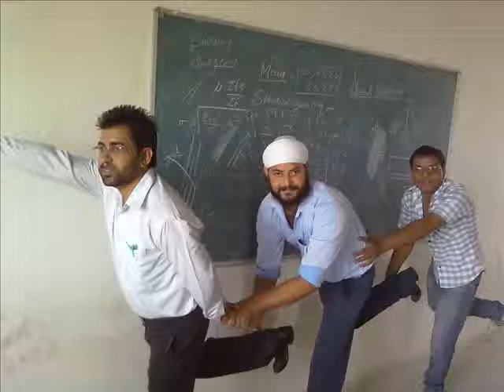justin Beiber Alfaaz video by manish_2.mp4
justin Beiber Alfaaz video by manish_2